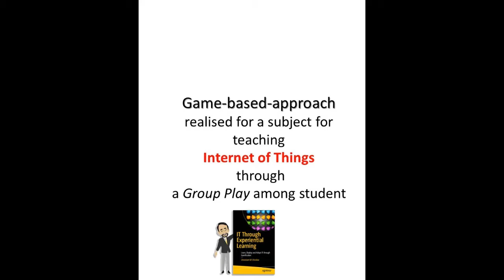Testimonial from Faculty (Teaching Internet-of-Things)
Testimonial of Prof. Susheelkumar on how game based approach was applied for teaching Internet of Things and it's benefits in teaching to students.